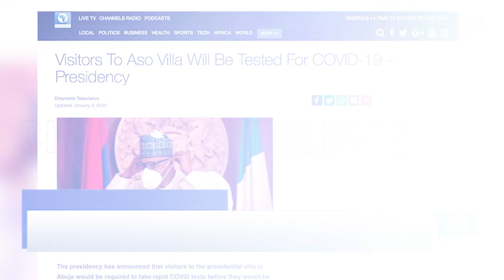Recap: Visitors To Aso Villa Will Be Tested For COVID-19 – Presidency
The presidency has announced that visitors to the presidential villa in Abuja would be required to take rapid COVID tests before they would be allowed to gain entrance.
The Senior Special Assistant to the President on Media and Publicity, Garba Shehu explained to Channels Television that the new development is not unusual, as it is a growing practice in government offices in other countries.